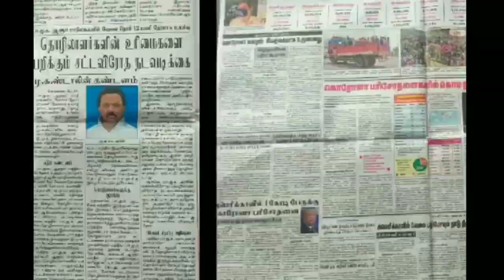முக்கிய செய்திகள் 13-05-2020